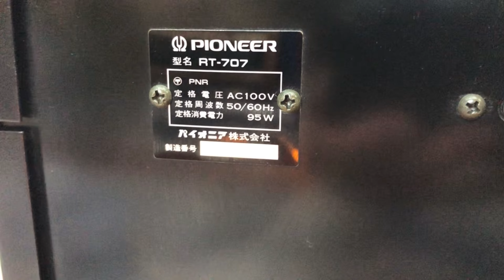Катушечный магнитофон Pioneer RT-707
Винтажный катушечный магнитофон в великолепном состоянии Pioneer RT-707 слушаем, тестим.